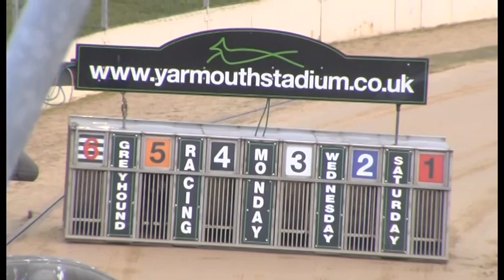Greyhound 2023- 20.03.2023 Trial 3 - Quagos peggy